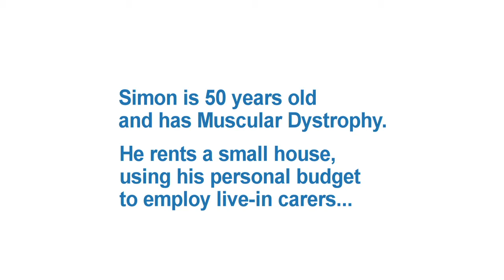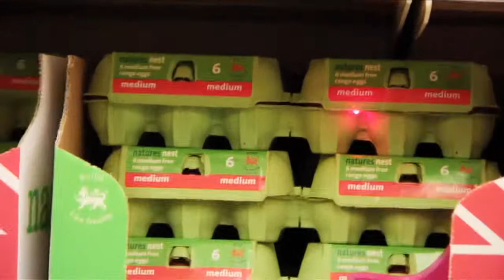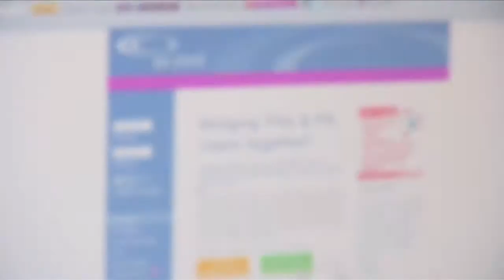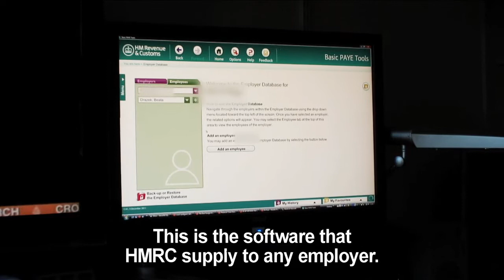Essex longitudinal study on Personal Budgets -- Simon's story (subtitles)